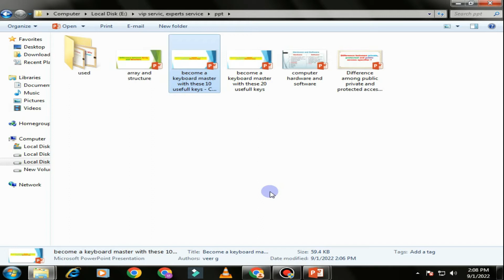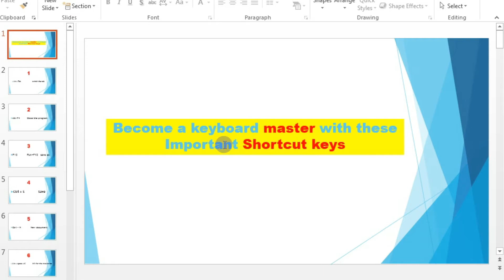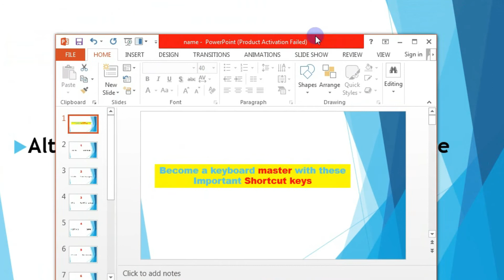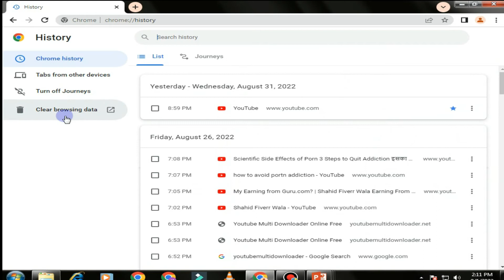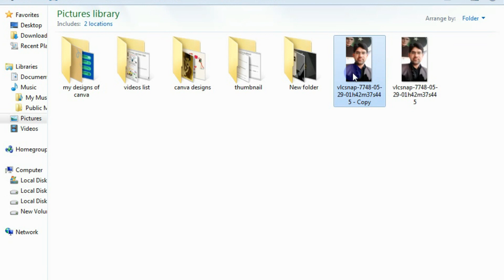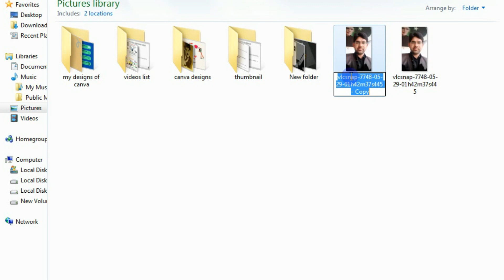Top 10 Amazing Keyboard Shortcuts You Must Know ⚡ बन जाइये प्रो | computer shortcut keys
In this video i explain all the most important computer shortcut keys. I discuss the top 10 and most important shortcut keys those information you should know. computer shortcut keys. shortcut keys of computer. i explain those shortcuts that are very important and they will help you to work fast.

Topics that are covered:
1. Top 10 Amazing Keyboard Shortcuts
2. computer keyboard shortcuts
3. computer keyboard
4. shortcut keys of computer keyboard
5. top shortcuts of keyboard
6. save shortcut key
7. time saving shortcut keys